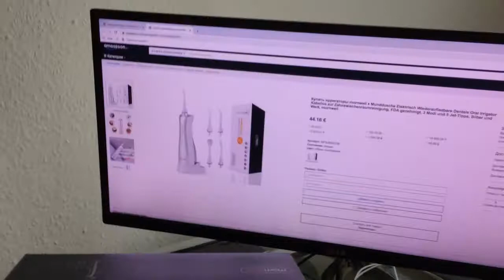Ирригатор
Ирригатор для полости рта – куда более эффективное средство гигиены, нежели зубная щётка. Особенно это важно для людей, носящих брекеты или имеющих зубные коронки или протезы. Очистка полости рта водой под давлением не только тщательно удаляет любые остатки пищи, но и бережно массирует дёсны, улучшая кровообращение. Приобрести ирригатор можно по каталогу русского Амазона. Имеется быстрая доставка в любой населённый пункт России и СНГ.